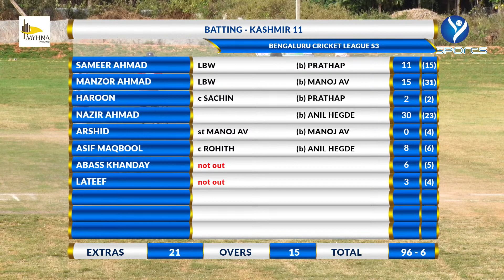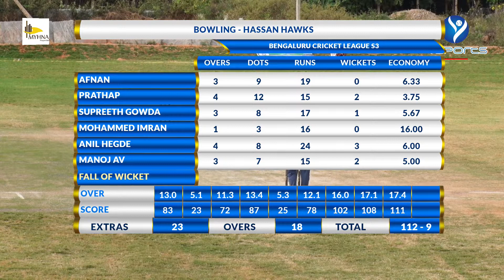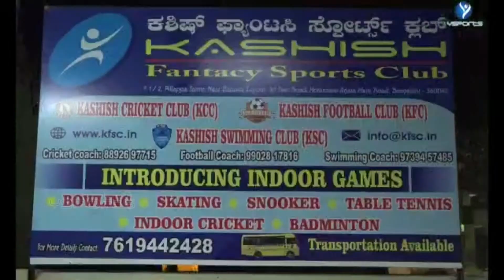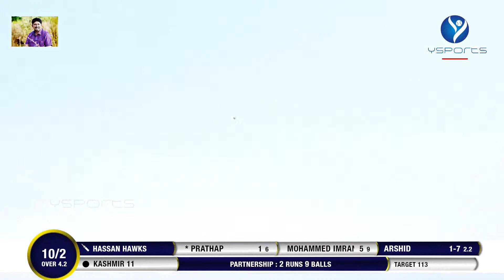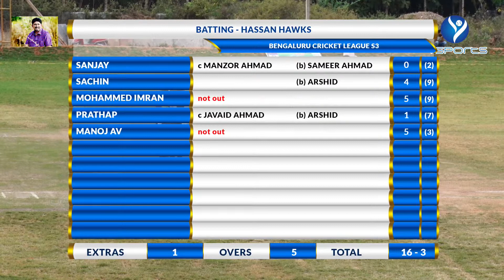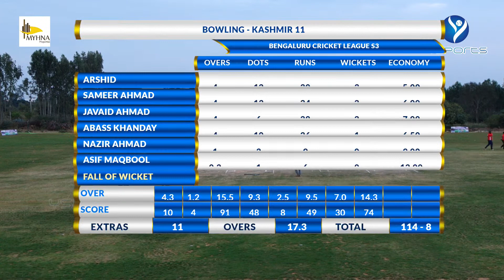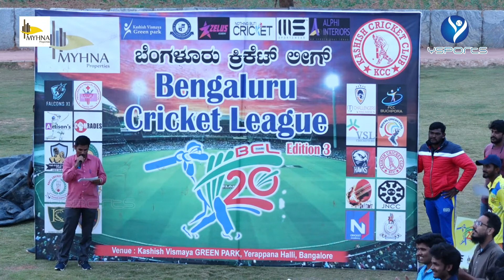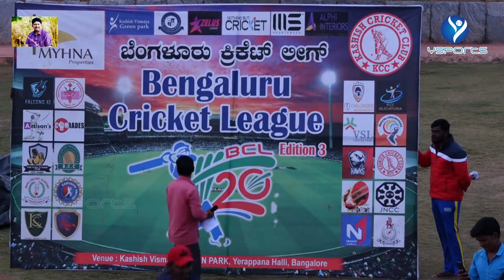KASHMIR 11 VS HASSAN HAWKS